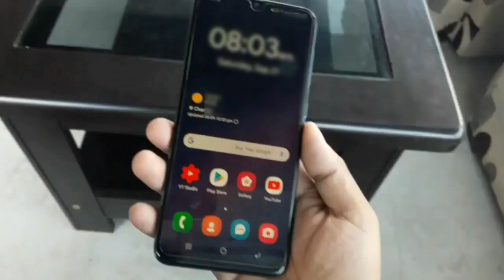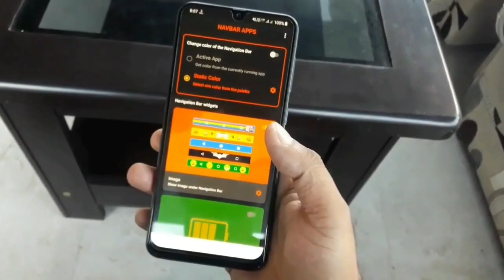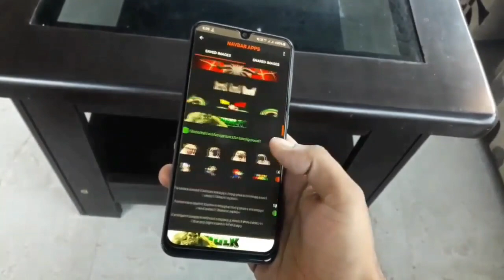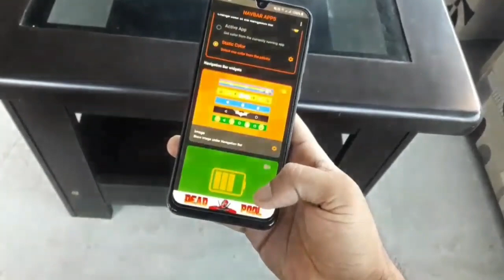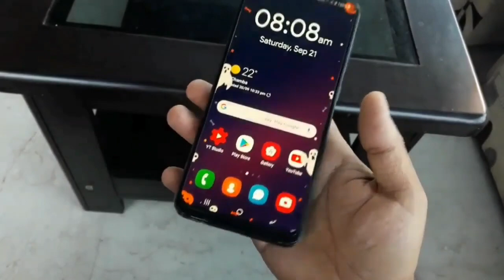Cutomize Android navigation bar || All Android device Trick